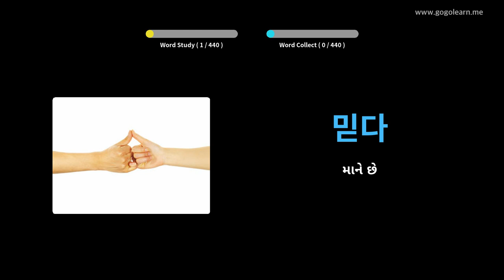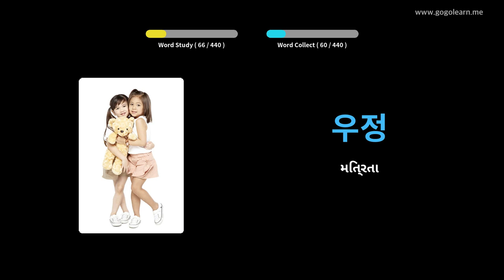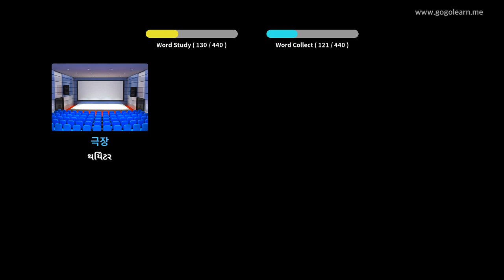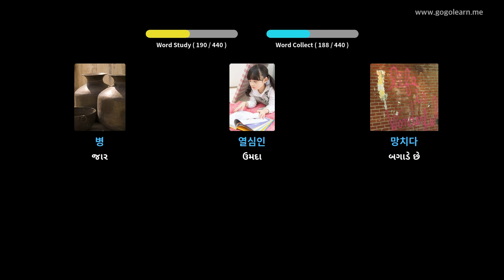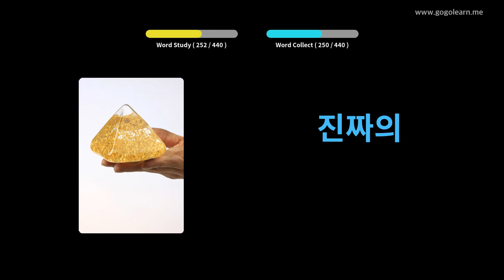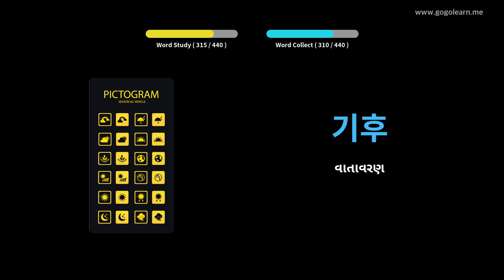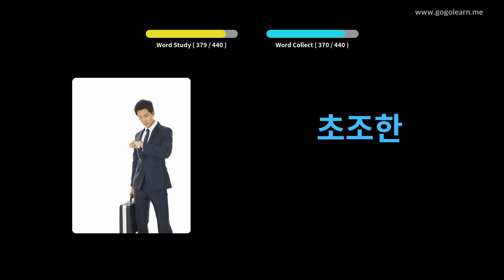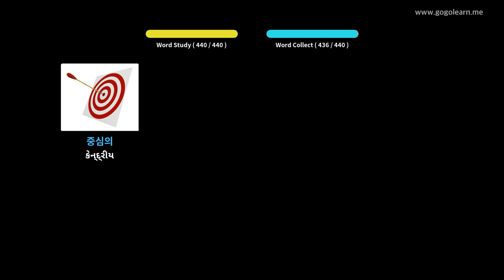કોરિયન શબ્દભંડોળ માધ્યમિક શાળા 2 | Golearn